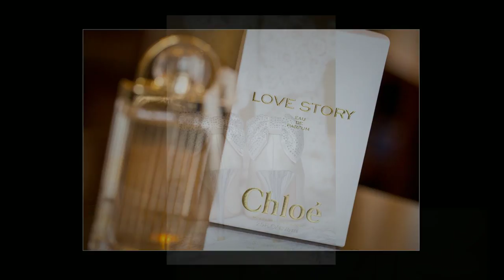Wedding Photography West Yorkshire "Those special moments"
Beautiful Wedding Photography West Yorkshire
Just a small sample of our wedding Photography taken during 2015
Please check: Part 1 - "Beautiful Wedding Photography 2016"
Prices from £599 + Winter Wedding Discounts
©Red 5 Studios